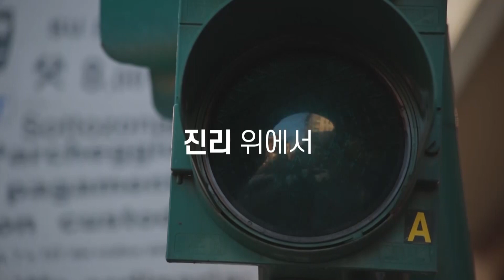2023년 8월 19일 온누리교회 요셉청년부 찬양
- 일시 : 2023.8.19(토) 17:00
- 장소 : 서빙고 온누리교회 본당

Worship Leader : 최대흥 목사

◽️찬양곡
1. 참 아름다워라
2. 새 힘 얻으리 + 주는 나의 힘이요 후렴
3. 감사와 찬양 드리며
4. 능력의 주
5. 위대하신 주 + 나의 하나님